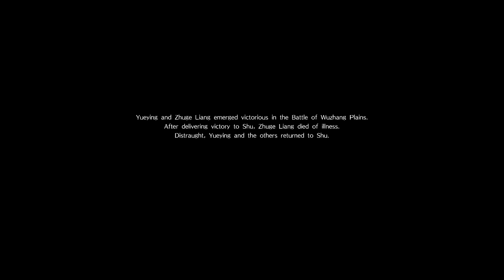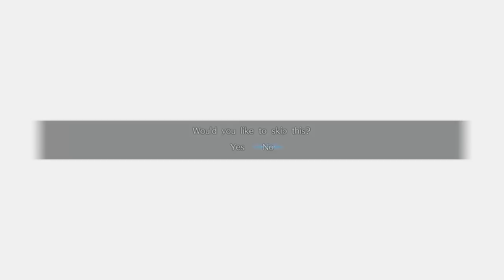Dynasty Warriors 9 (PS4 PRO) - Shu - Yueying Mini Walkthrough